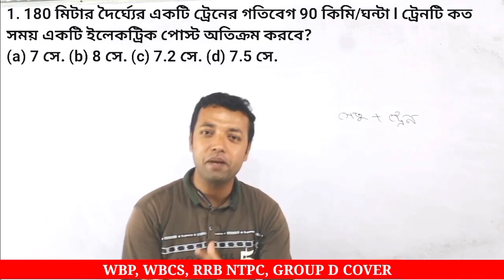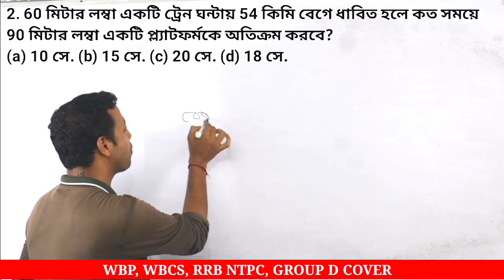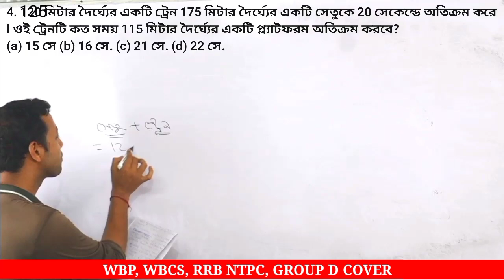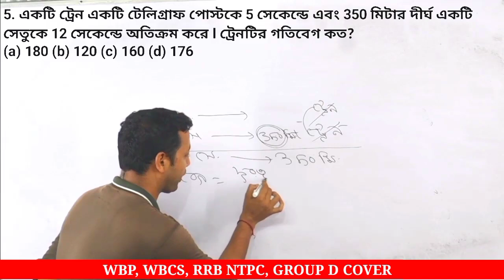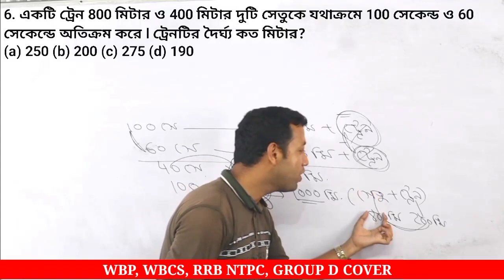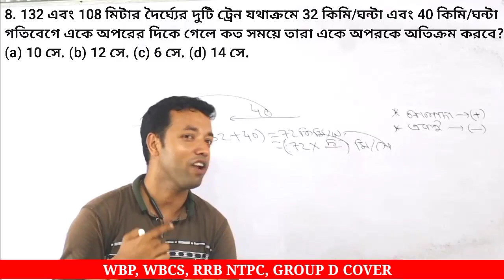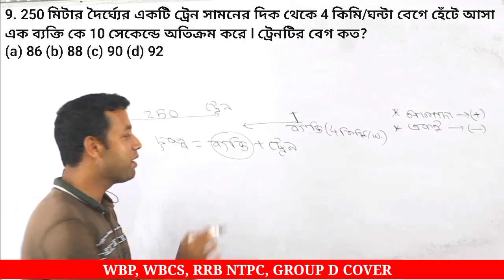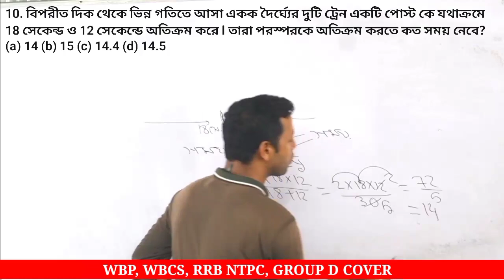Time and distance train problems | time and distance tricks | time and distance in bengali | wbp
In this video we are covered time and distance train problems this is very important topic for competitive exam so Don't miss.
Cover topic:
Time and distance train problems
time and distance tricks
time and distance in bengali
wbp
time and distance
Maths
Time Speed and Distance
Time Speed and Distance Trick time and distance
Time Speed Distance Concept
time speed and distance problems, time speed and distance questions, time speed and distance tricks
1time speed and distance shortcuts, bank po, time and distance trick
time and distance dear sir
time and distance formula
time and distance by
Pipe and Cisterns Problems
pipe & cistern in hindi
pipe & cistern
pipe & cistern
dsssb
bank po
ctet
railway group
loco pilot
pipe and cistern for bank po
RS Aggarwal
mains strategy
wbp constable mains strategy
wbp
sphere math
sphere math in bengali
wbp math
wbp math class
rrb math class
wbp math practice set in bengali
wbp
wbp math
math class in bengali
math class
math
wbp main
wbp constble answer key 2019
wbp constable 2019 preliminary answer key
wbp reasoning in bengali
wbp constable
wbp reasoning
reasoning for wbp
WBP
WBCS
SSC CGL
KVS
Bank PO
CTET
time & work in hindi
time & work
time & work short tricks in bengali
math
Maths Tricks
geometry
geometry math
geometry math masti
geometry math in bengali
geometry math class 5
geometry math vatika
wbp geometry math
geometry by Ranjan sir
bangla math
formula free arithmetic
arithmetic bengali
geometry math bengali
geometry bangla
jemiti mathematics
wbp
wbp math
wbcs
mts
Important 5 Geometry Questions
Most important Geometry questions
Advance Maths  Angle
geometry math
geometry math masti
geometry mathematics
sacred geometry mathematics
geometry math tricks bengali
Shortcut maths
short
wbp
wbp math
wbp math in bengali
practice set
wbp math practice set
surds math trick in bengali
surds for rail
ntpc
surds math by bengali man
wbcs math in Bengali
surds for clerkship
math short trick in bengali also mathematics shortcut tricks in bengali and
cover topic:math shortcut tricks bengali and math for railway group d exam in bengali and rrb group d expected cut off 2022 and ntpc cbt 2 exam date update and wbp si interview experience
wbp new notice and wbp main and wbp constable and mts and rrb and wbcs cover all type Of math by Ranjan sir
cover topic:
shortcut math tricks bengali
shortcut math bengali
shortcut math tricks
wb
short video channel
shortcut math
shortcut for maths calculation
shortcut tricks for maths calculation
wbcs toppers talk
wbcs main math syllabus
wbp math shortcut tricks
wbp main exam math syllabus 2021
wbp new recruitment
mts full information 2022
wbp
rrb
ntpc
wbp main
wbp constable